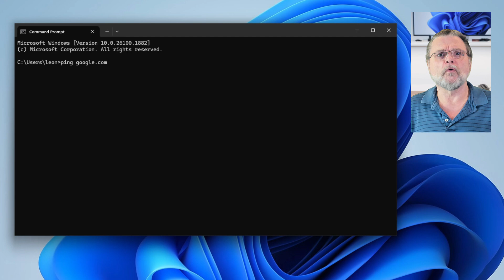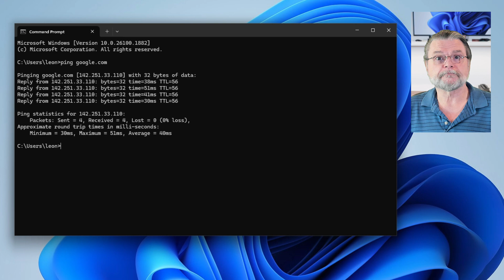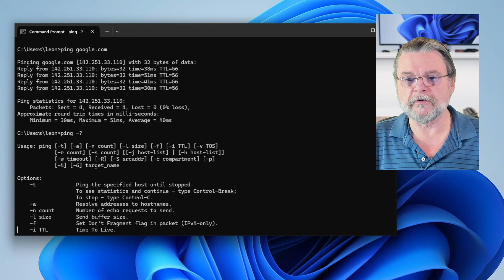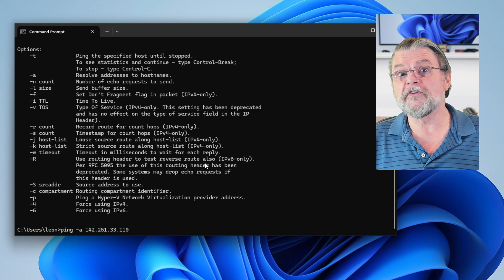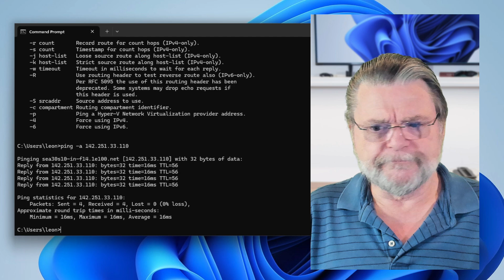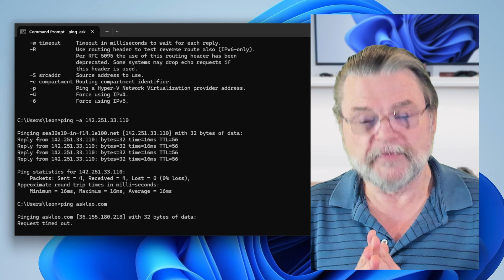What Is Ping and What Does Its Output Tell Me?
➡️ Ping is one of the oldest diagnostic tools. It validates connectivity from point A to point B and provides additional useful information.

➡️ Ping
The ping command checks connectivity between devices by sending a request to a specific IP or domain and receiving a response. It measures round-trip time, identifies packet loss, and helps diagnose network issues. Results show whether the target is reachable and give details about the connection’s speed and reliability.

Chapters
0:00 What is Ping?
1:10 The ping command line
3:00 What it means
6:45b Other options
10:00 Connectivity test
11:00 Ping blocks